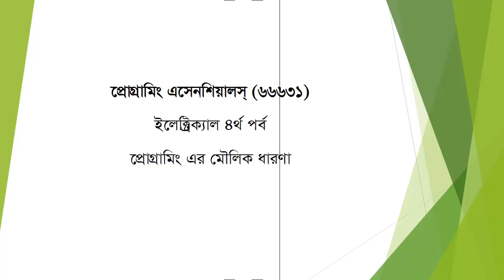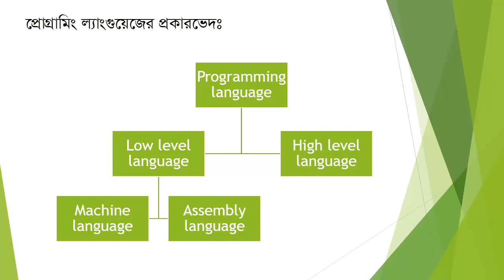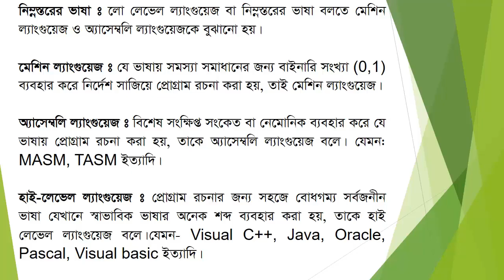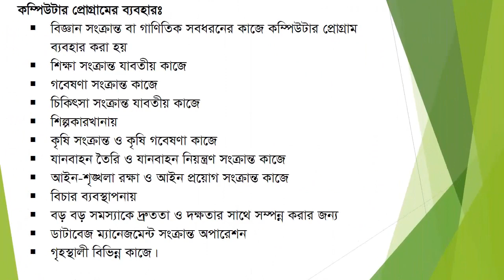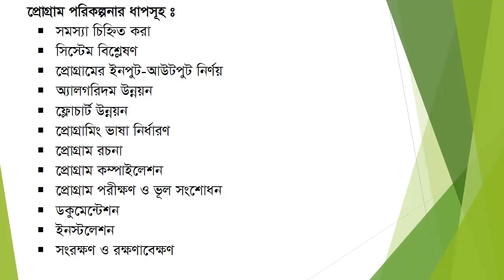66631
Programming Essential